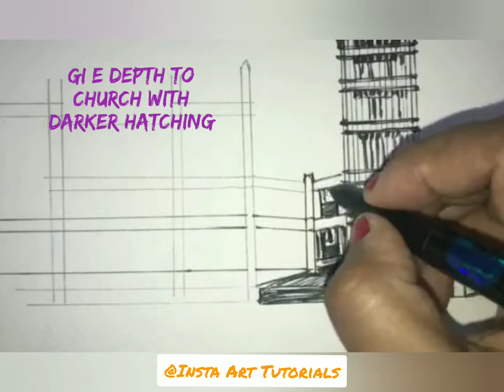The famous Big Ben of London | Ink Pen Sketching | Step by Step guide | Part 1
Fountain pen drawing | Ink pen sketching | Big Ben London United Kingdom | Kids | Children

WELCOME TO INSTA ART

@Flying Beast @Rasbhari Ke Papa
@Art for Kids Hub @Art and Learn @Doodles @Goolge @Cocomelon @5-Minute Crafts PLAY @Crafts for Kids @ArtsFromHeart @ART BEE @Little Crafties @Jay Lee Painting @Live Art Chennai @Quantastic @Amazing arts @Wow Art @PortraitPainter Pabst @Bob Ross @Swanee art스와니아트 @dP Art Drawing @Skech Art @Art Arena